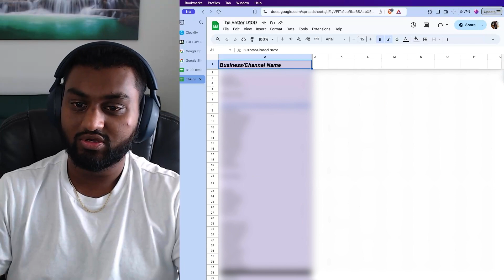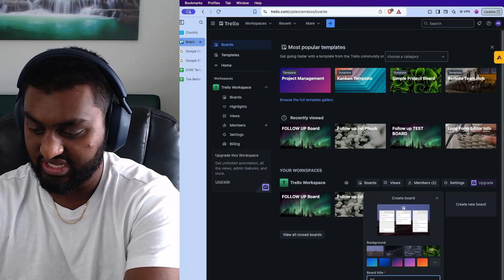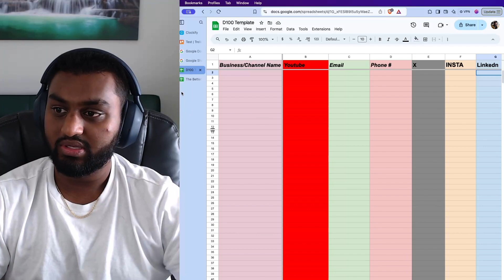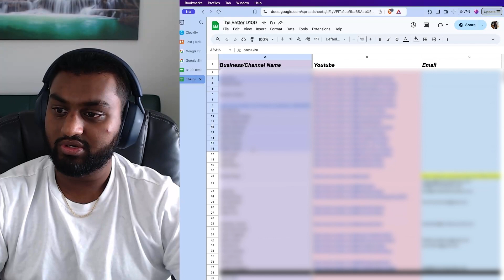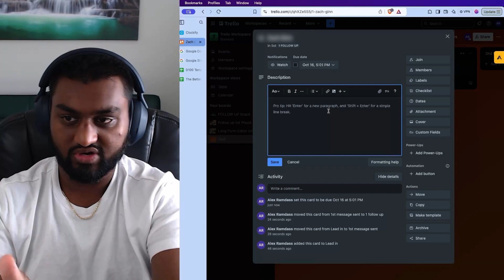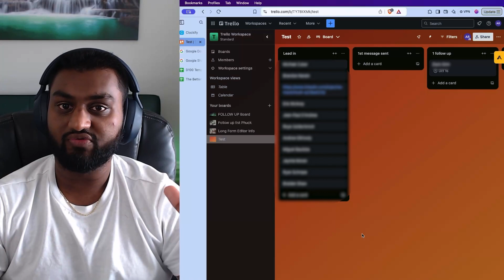3 Steps To ACTUALLY Get Clients For Video Editing (LEADS)